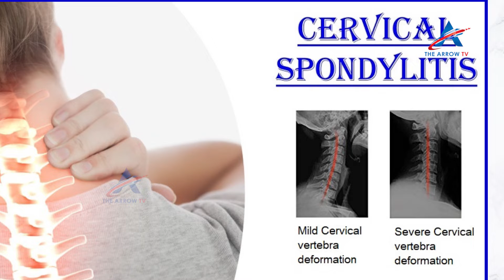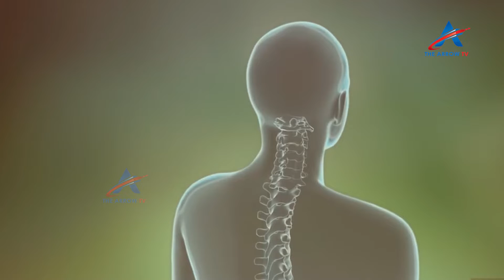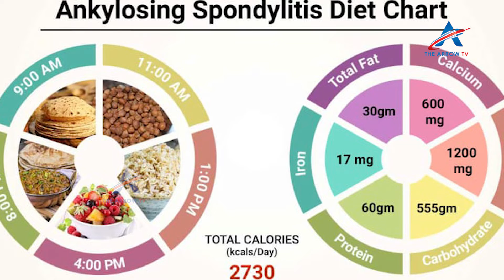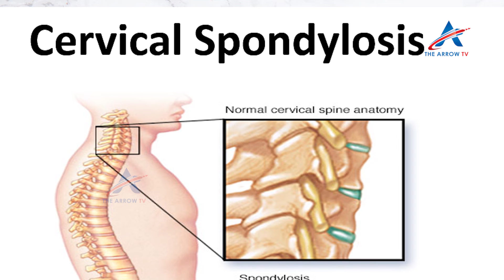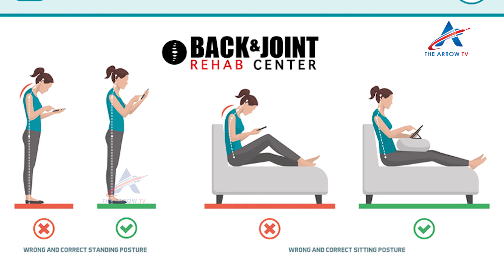Cervical spondylosis Health Tips